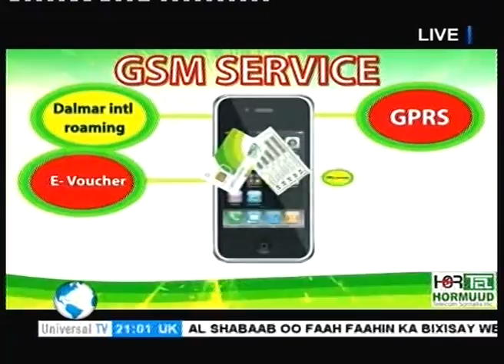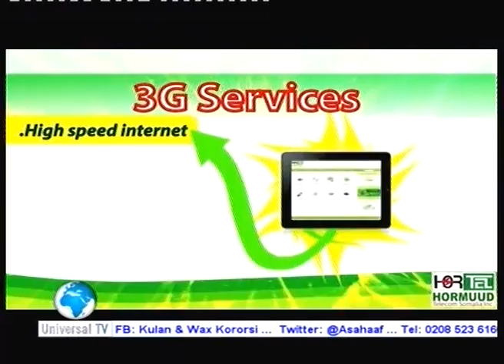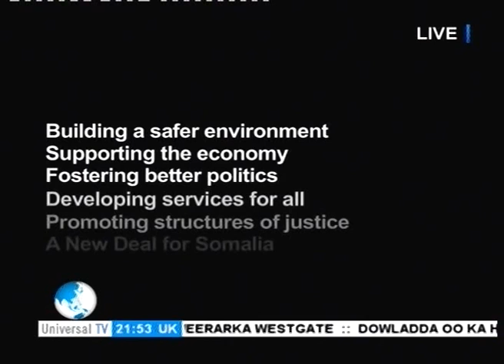Universal TV Kulan & Wax Kororsi 05 10 2013